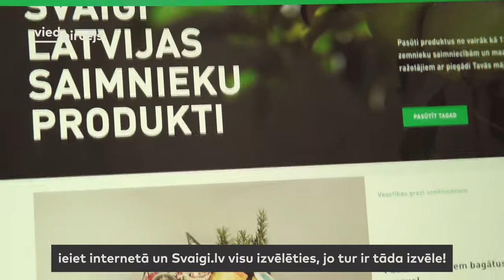Esi viedpircējs eksperiments Kristīne Beitika izaicina savu mammu kļūt par viedpircēju